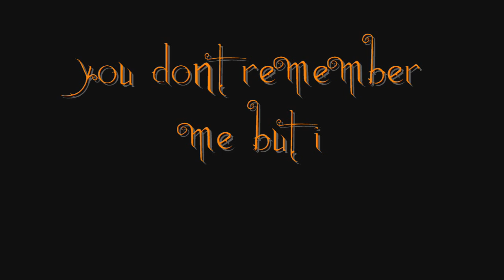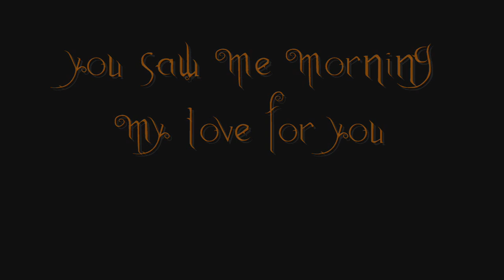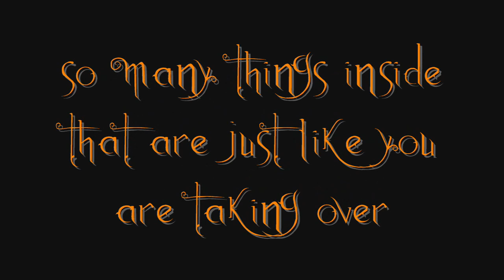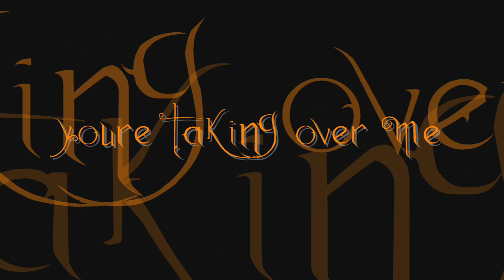Evanescence - Taking Over Me Lyrics (Anywhere But Home)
Lyrics to the live performance of the song Taking Over Me by the american rock band, Evanescence.
From the album, Anywhere But Home.